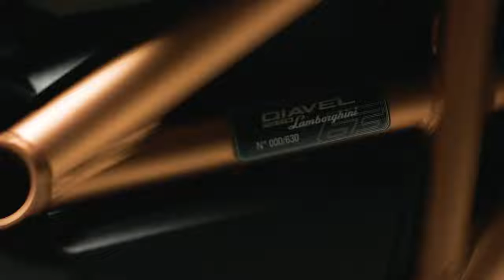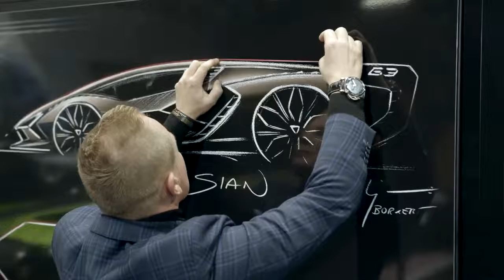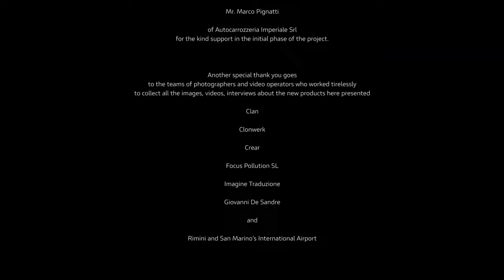ducati Diavel 1260 lamborghini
Style has its ultimate shape: it’s the one of the new Ducati Diavel 1260 Lamborghini,  born from the genius, attention to details and knowhow of two of the greatest Motor Valley brands ever.
Inspired by Lamborghini Sián FKP 37, this piece of art incorporates sportiness and Italianness at their finest.
This limited-edition powerhouse is a collector’s dream with only 630 models available.
Diavel 1260 Lamborghini: Italian art that will move you.